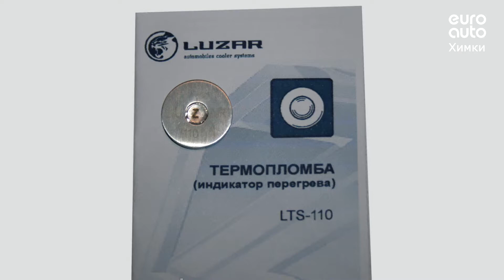Двигатель Suzuki для Grand Vitara 2005-2015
Описание двигателя Двигатель Suzuki для Grand Vitara 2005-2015
2.0Л. 16V 192153КМ. 2005Г. J20A"КОНТРАКТНЫЙ"ИМЕЕТСЯ ВИДЕО РАБОТЫ ДВИГАТЕЛЯ (СОПРОВОДИТЕЛЬНЫЙ ПАКЕТ ДОКУМЕНТОВ: СМР, ГТД, ДКП) ИЗ ЯПОНИИ